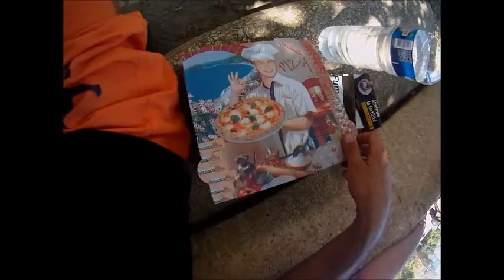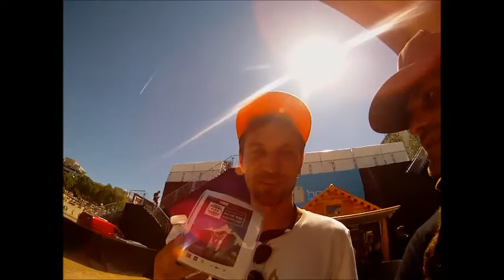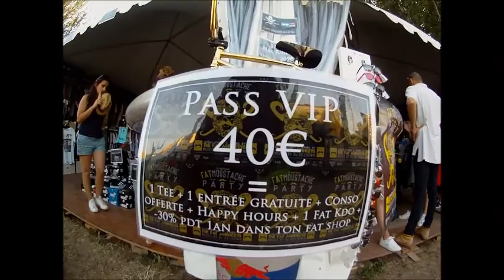THE FAT MONKEYS / FISE / 25.05.2017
Last day , you are welcome in the fise world Montpellier .
FAT MOUSTACHE PARTIE samedi , allez cherchercun pass ( entree,boisson,te-shirt,tombola et 30% de remise au shop toute l'année, yepaaaaaaaaaaaaaaaaaaaaa
go to the championship andorre yepaaaaaaaaaaaaaaaa